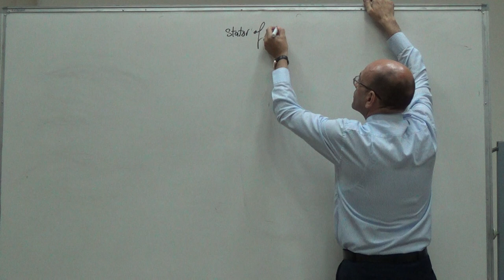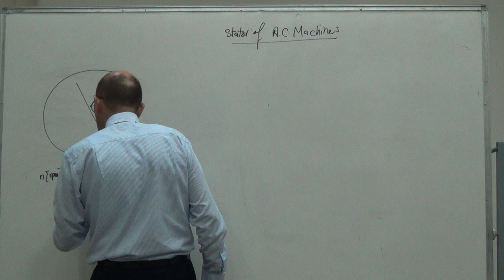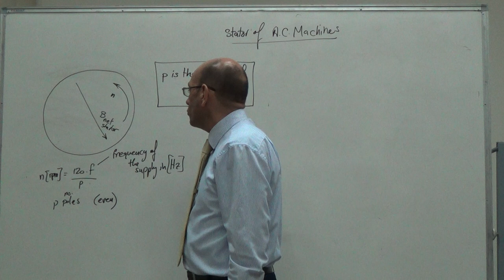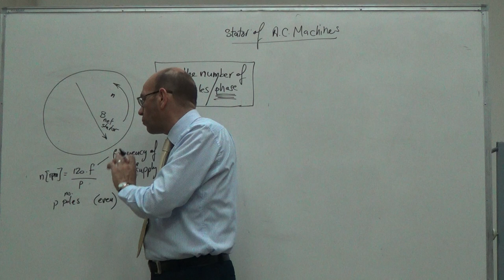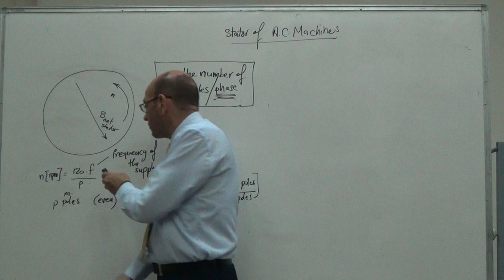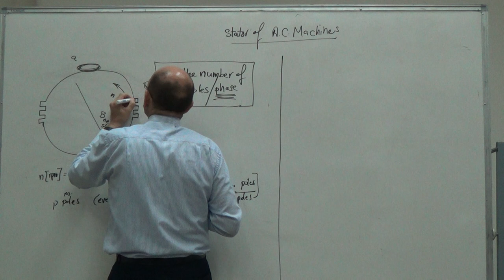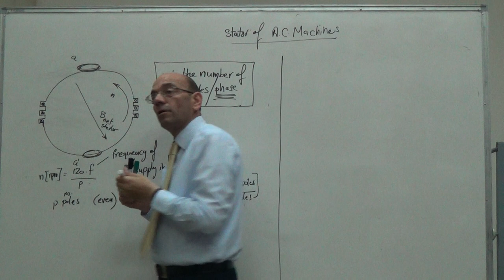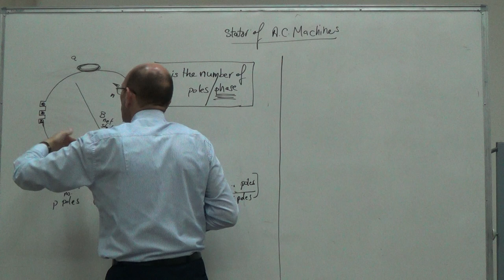The Actual Method of Building Poles in the Stator of AC Machines, 26/7/2016